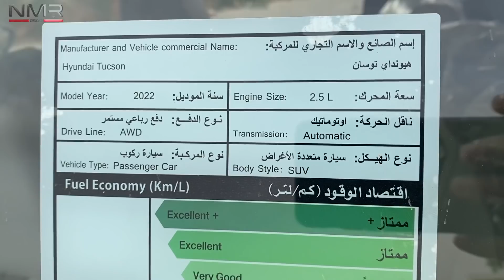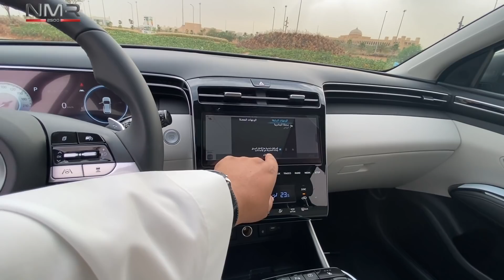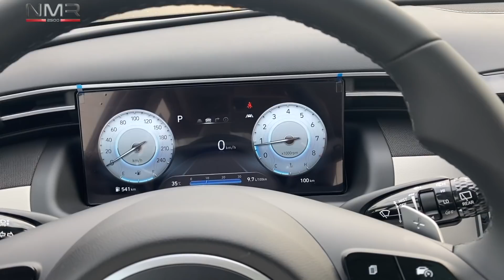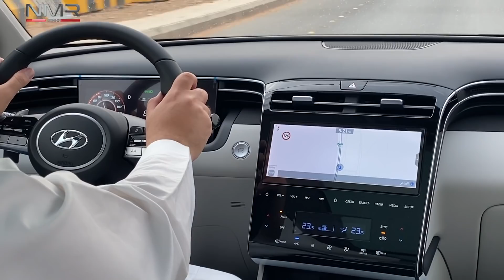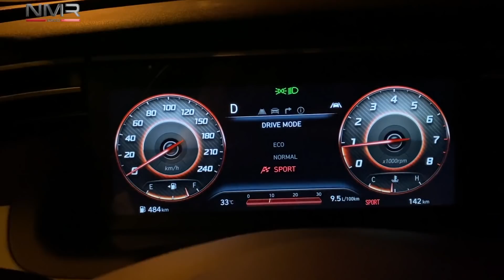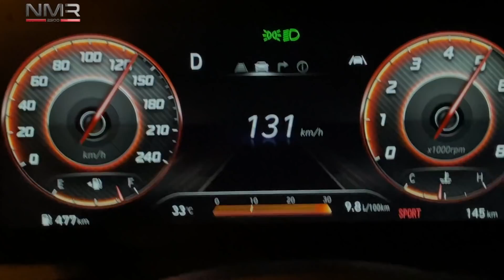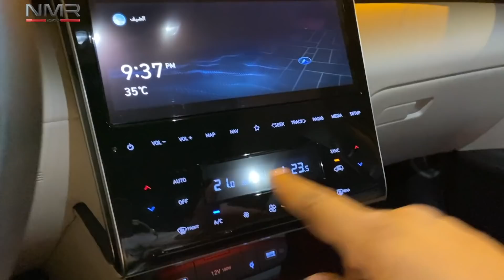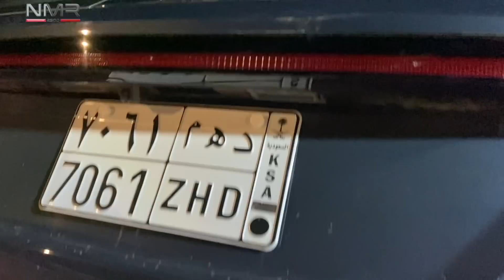توسان 2022 افخم كروسوفر متوسط الحجم من هيونداي تصميم عصري وجديد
هذي حسابات وكلاء هيونداي بالسعودية تتقدر تتواصل معهم اولاين

هيونداي الوعلان
التواصل عبر الواتساب:

هيونداي المجدوعي
رقم التواصل
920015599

هيونداي الناغي
رقم التواصل
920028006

اسعار هيونداي توسان لدى الوعلان
الفئة / ‏سمارت بمحرك 2.0 دفع امامي
السعر / 99,975 ريال سعودي

الفئة / كومفرت بمحرك 2.0 دفع امامي
السعر / 106,875 ريال سعودي

الفئة / بريميوم محرك 2.5 دفع رباعي
السعر / 134,475 ريال سعودي

الفئة / التميت محرك 2.5 دفع رباعي
السعر / 147,700 ريال سعودي

🔺الاسعار شامله الضريبه واللوحات 🔺

*اسعار هيونداي توسان لدى المجدوعي

الفئة / التميت محرك 2.5 لتر
السعر / 153,295 ريال سعودي

الفئة / بريميوم محرك 2.5 لتر
السعر / SAR 139,495

الفئة / سمارت محرك 2.0 دفع امامي
السعر / 103,385 ريال سعودي

الفئة / كومفرت محرك 2.0 لتر
السعر / 116,898 ريال سعودي

الفئة / بريميوم محرك 2.0 دفع امامي
السعر / 127,075 ريال سعودي

الفئة / التميت محرك 1.6 لتر
السعر / 156,400 ريال سعودي

الفئة / بريميوم محرك 1.6 دفع امامي
السعر /  136,275ريال سعودي

الفئه / سمارت محرك 1.6 دفع امامي
السعر /  111,435 ريال سعودي

الفئة / كومفرت محرك 1.6 دفع امامي
السعر / 118,623 ريال سعودي
🔺الاسعار شامله الضريبه🔺

* اسعار توسان لدى هيونداي الناغي

السعر / 93,035 ريال سعودي

الفئة /سمارت محرك 2.0 دفع رباعي
السعر / 98,785 ريال سعودي

الفئة / كومفرت محرك 2.0 دفع امامي
السعر / 99,935 ريال سعودي

السعر / 106,835 ريال سعودي

السعر / 114,885 ريال سعودي

الفئة / التميت محرك 2.5 دفع امامي
السعر / 137,885 ريال سعودي
🔺الاسعار بدون ضريبه 🔺